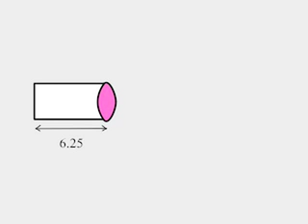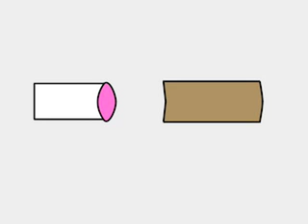Fun Facts About the HUMAN ANUS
NOT COPYRIGHTED: PLEASE FEEL FREE TO DOWNLOAD FOR CLASSROOM/EDUCATIONAL PURPOSES.  An award-winning documentary that uncovers the mysteries of that most marvelous of organs, the HUMAN ANUS.  Meticulously researched and painstakingly edited, this video is must-see viewing for anyone serious about entering the medical profession.